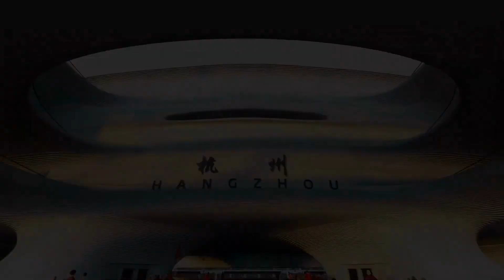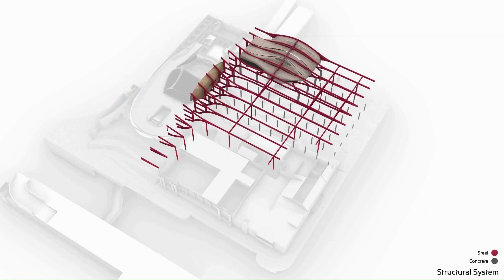The Future Of Architecture Will Look In 2030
AMAZING Future Cities Currently Being Built Around The World
Until now, cities have been built on necessity. Defensible location, presence of natural resources and proximity to trade routes, among others, have all played a role in shaping up cities across the globe. But this is set to change. The cities in the future will be built on purpose. It won’t be all about humanoid robots, flying cars or whatever you have seen in sci-fi movies. The futuristic cities, apart from having obvious technological elements, will also have sustainability ingrained in them. In fact, it will be a fusion of the two. And, the plans for such urban centres are already afoot.